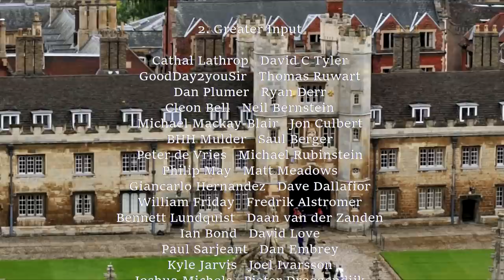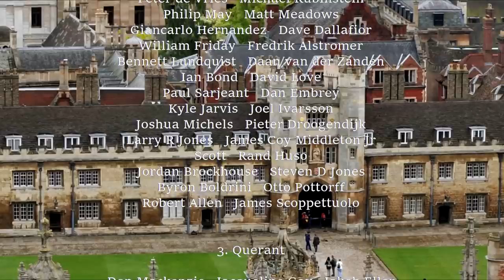Why do religious believers hate reality so much?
Recorded in the Keynes Library of Cambridge University on Jan 10th 2018.
This presentation was given at Skeptics in the Pub gatherings in Reykjavik, Amsterdam, Cambridge and London.